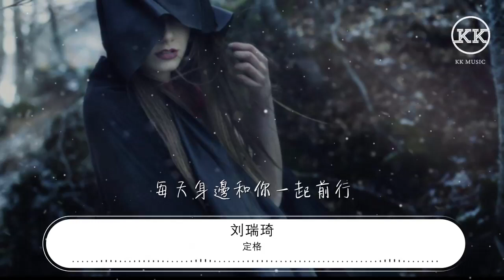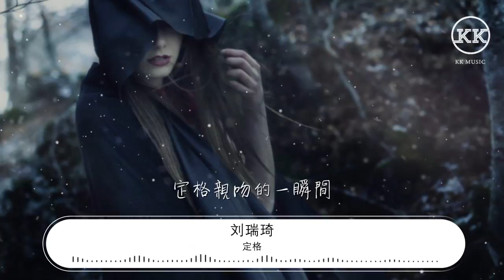定格 - 劉瑞琦『我飲過風 咽過沙』【動態歌詞Lyrics】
劉瑞琦

00:00 浪子閒話 (DJ沈念版) - 花僮
00:00 詞：周仁
00:00 曲：花僮
00:00 編曲：韓俊平
00:00 和聲：宋馬超
00:01 混音：蘇洲
00:01 監製：花僮
00:01 製作人：米奇
00:01 OP：焦桐文化
00:01 我飲過風 咽過沙
00:04 浪子無錢逛酒家
00:06 聞琵琶 誰人畫
00:07 不再春風如寒鴉
00:10 我飲過風 咽過沙
00:12 浪跡天涯浮雲下
00:14 嘆流年 似黃花
00:16 問過蒼天無人答
00:18 我飲過風 咽過沙
00:20 浪子無錢逛酒家
00:22 聞琵琶 誰人畫
00:24 不再春風如寒鴉
00:26 我飲過風 咽過沙
00:28 浪跡天涯浮雲下
00:30 嘆流年 似黃花
00:32 問過蒼天無人答

00:50 捻一指流沙 池魚濺浪花
00:54 待我醉馬揮劍 斬落晚殘霞

00:58 夢見紫金甲 頭戴鳳批紗

01:02 黃粱一夢 太虛幻浮誇

01:07 聊一篇閒話 布衣越冬夏

01:11 待我功成名就 西山縱肥馬

01:15 憑酒論天下 喊聲小二續茶
01:19 明月邀窗 故佯裝瀟灑
01:23 我飲過風 咽過沙
01:25 浪子無錢逛酒家
01:27 聞琵琶 誰人畫
01:29 不再春風如寒鴉
01:31 我飲過風 咽過沙
01:33 浪跡天涯浮雲下
01:35 嘆流年 似黃花
01:37 問過蒼天無人答
01:39 我飲過風 咽過沙
01:41 浪子無錢逛酒家
01:43 聞琵琶 誰人畫
01:45 不再春風如寒鴉
01:47 我飲過風 咽過沙
01:49 浪跡天涯浮雲下
01:51 嘆流年 似黃花
01:53 問過蒼天無人答

02:12 聊一篇閒話 布衣越冬夏

02:16 待我功成名就 西山縱肥馬
02:20 憑酒論天下 喊聲小二續茶
02:24 明月邀窗 故佯裝瀟灑
02:28 我飲過風 咽過沙
02:30 浪子無錢逛酒家
02:32 聞琵琶 誰人畫
02:34 不再春風如寒鴉
02:36 我飲過風 咽過沙
02:38 浪跡天涯浮雲下
02:40 嘆流年 似黃花
02:42 問過蒼天無人答
02:44 我飲過風 咽過沙
02:46 浪子無錢逛酒家
02:48 聞琵琶 誰人畫
02:50 不再春風如寒鴉
02:52 我飲過風 咽過沙
02:54 浪跡天涯浮雲下
02:56 嘆流年 似黃花
02:58 問過蒼天無人答
03:00 我飲過風 咽過沙
03:02 浪子無錢逛酒家
03:04 聞琵琶 誰人畫
03:06 不再春風如寒鴉
03:08 我飲過風 咽過沙
03:10 浪跡天涯浮雲下
03:12 嘆流年 似黃花
03:14 問過蒼天無人答
03:16 我飲過風 咽過沙
03:19 浪子無錢逛酒家
03:21 聞琵琶 誰人畫
03:23 不再春風如寒鴉
03:24 我飲過風 咽過沙
03:27 浪跡天涯浮雲下
03:29 嘆流年 似黃花
03:31 問過蒼天無人答